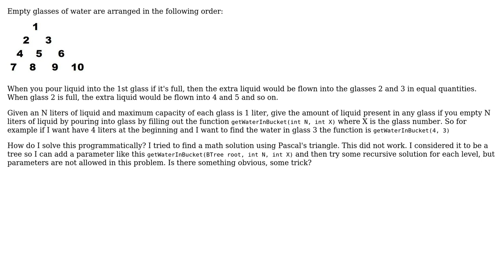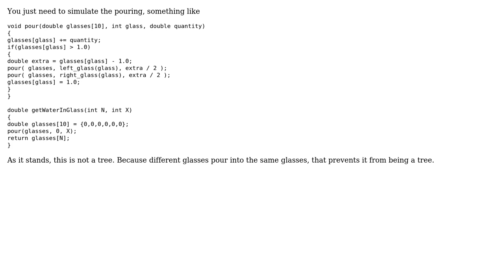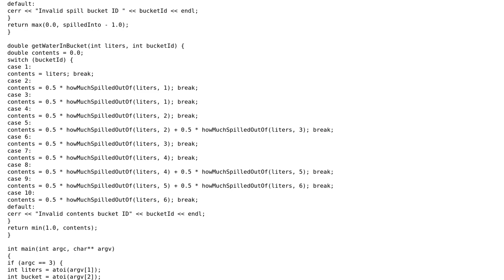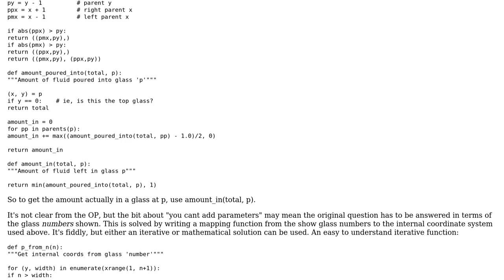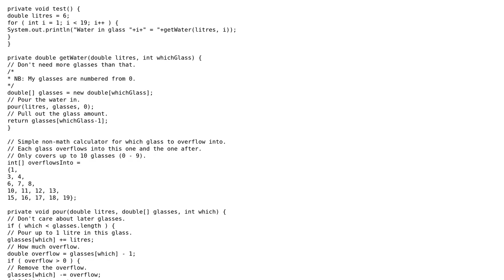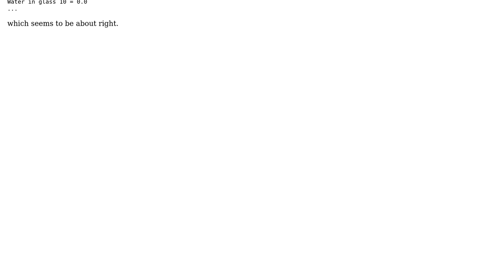Software Engineering: Champaign Fountain Puzzle (4 Solutions!!)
Software Engineering: Champaign Fountain Puzzle

With thanks & praise to God, and with thanks to the many people who have made this project possible! | Content (except music & images) licensed under CC BY-SA | Music | Images & others | With thanks to user Winston Ewert user Vrashabh Irde user Tom Panning user rzzzwilson user OldCurmudgeon and the Stack Exchange Network Trademarks are property of their respective owners. You are responsible for your own actions.